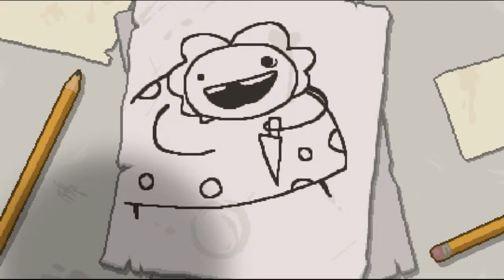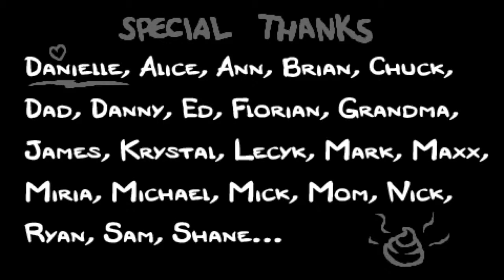This run got insane - The Binding of Isaac : Rebirth - Let's Play #1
Hey guys what is up! It is me Jayrap20 and I hoped that you guys enjoyed the video. Sorry about no Intro and Outro I don't know a good editing software. Tell me one if you want!

Some peeps You might See!
Brett (Bdude07) Cole (Romo12341) Michael (robinhoodie13) Max (mbro05) Alex (GiantSharkTooth) Owen (Owencoolster)